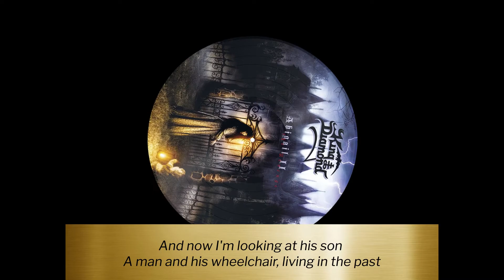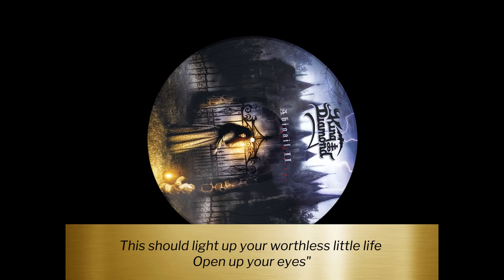King Diamond - The Wheelchair (lyrics)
"The Wheelchair" by King Diamond
From album "Abigail II: The Revenge" (2002)
Written by King Diamond